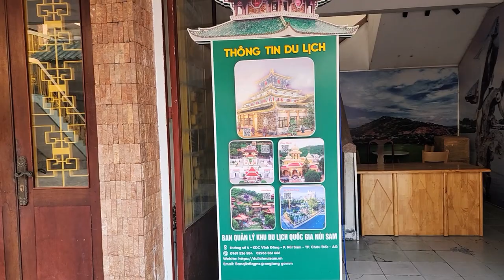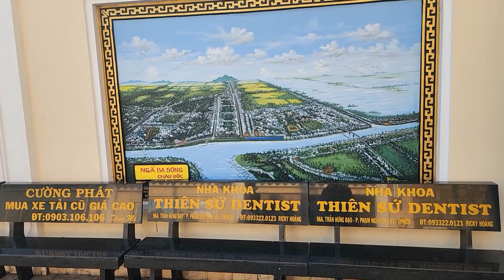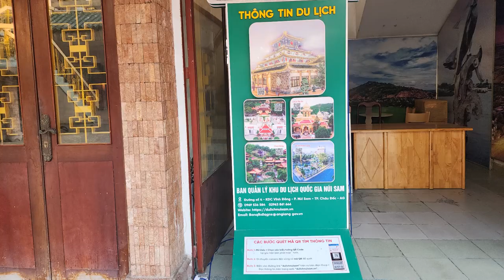베트남 여행 : 안장성 (Tỉnh An Giang), Miếu Bà Chúa Xứ Núi Sam 사원 / 드론 영상 (Richard Park/리차드박)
베트남 여행 : 안장성 (Tỉnh An Giang), Miếu Bà Chúa Xứ Núi Sam 사원, Lady Temple at Sam Mountain
Vietnam Travel : 안장성 (Tỉnh An Giang), Miếu Bà Chúa Xứ Núi Sam 사원
베트남 여행 안장성 (Tỉnh An Giang) Miếu Bà Chúa Xứ Núi Sam 사원 Vietnam Travel Lady Temple at Sam Mountain 리차드박 Richard Park